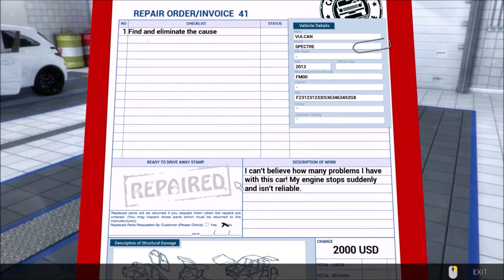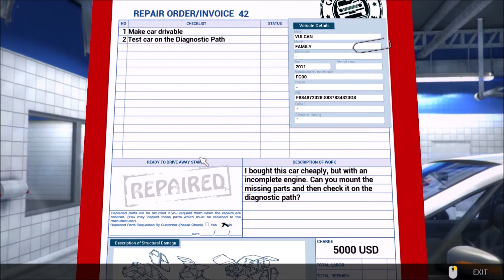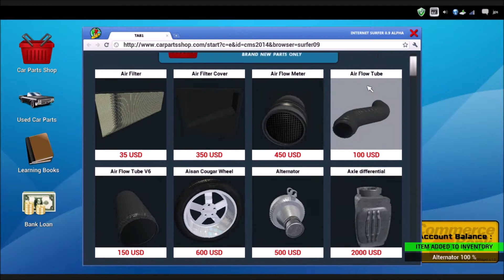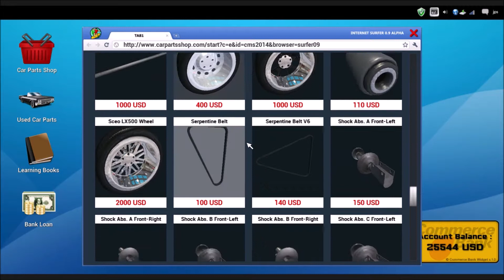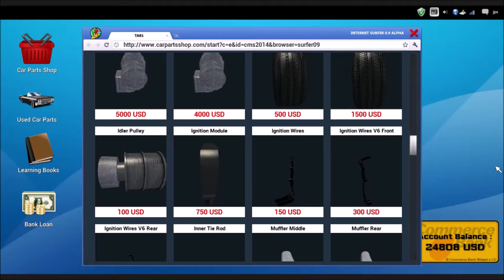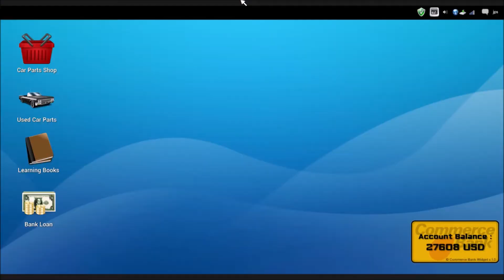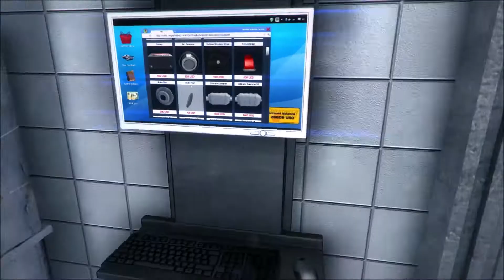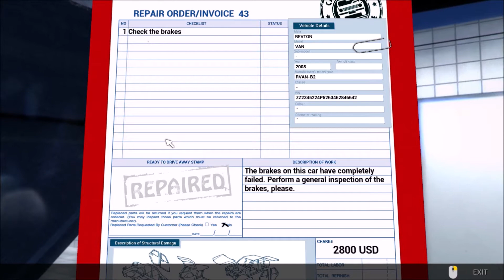En ny typ av jobb | Let's Play Car Mechanic Simulator 2014 #14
Hej och välkomna till det fjortonde avsnittet av Car Mechanic Simulator 2014 på Rickeboy! I ett av jobben i dagens avsnitt är mitt uppdrag inte att hitta felet. I stället saknas vissa delar helt från bilen och min uppgift blir att ta reda på vilka delar som saknas, samt att köpa och lägga dit dem.

Tack för att ni tittade! Med vänliga hälsningar: Rickeboy.